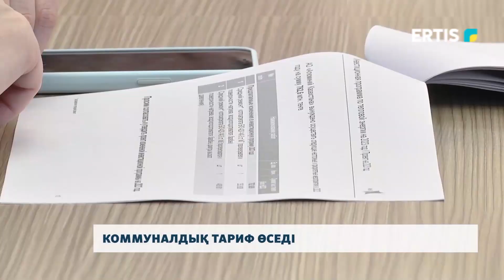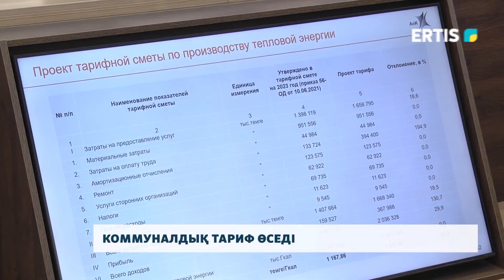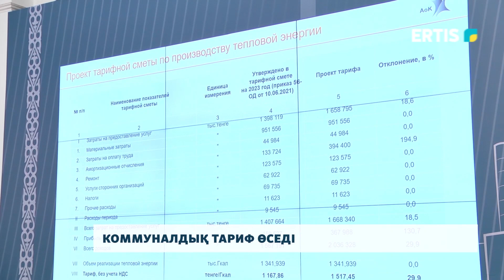Коммуналдық тариф өседі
Мемлекет басшысы Қасым-Жомарт Тоқаев «Әділетті мемлекет. Біртұтас ұлт. Берекелі қоғам» жаңа тарифтік саясатқа көшуді тапсырды. «Тарифты инвестицияға айырбастау» оның шеңберінде желілер мен қуаттардың тозу көрсеткіштерін кем дегенде 15 пайызға қысқарту қажеттігі айтылды.